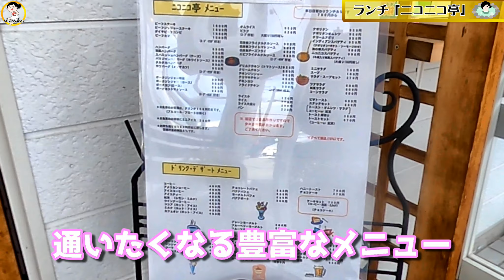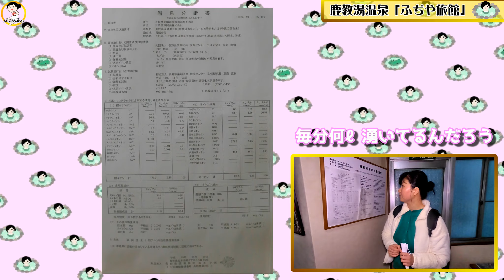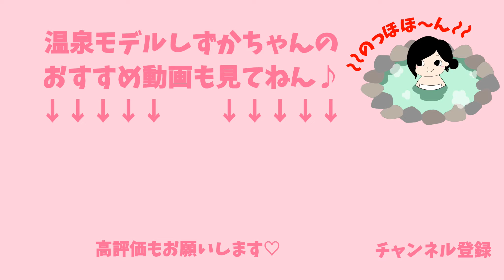メインは牛？男女が集まる鹿教湯温泉の人気宿《温泉モデルしずかちゃん》 hot springs｜ONSEN JAPAN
年末に長野の温泉巡りをしてきました！
前回の動画角間温泉岩屋館さんの後に行った旅館です。

鹿教湯温泉「ふぢや旅館」
住所：〒386-0323
　　　長野県上田市鹿教湯温泉1373-3

立ち寄り地
ニコニコ亭
住所：〒386-1211
　　　長野県上田市下之郷389-7

0:00 食レポ
2:50 温泉紹介
5:09 浴室紹介
9:09 感想

撮影にご協力いただきました
旅館関係者の皆様、入浴客の皆様、やごさん、井上さん、ホリックさん

【公式】温泉モデルしずかちゃんのファンクラブ(FanClub)のご支援を受けて動画制作をしています。心の底からありがとうございます。より楽しい温泉紹介動画を作れるように、恩返しできるようにこれからも全力で頑張ります！！
◆温泉モデルしずかちゃん通販ページ
◆世界にひとつだけ！オリジナル湯活グッズ
手書きで名入れできます
◆YouTubeサブチャンネル
【OnsenModel SHIZUKA】
全国の混浴巡りをしていて250湯の混浴温泉に入りました！

別料金を払ってわざわざ狭い貸切り風呂で時間に縛られながら窮屈に入浴していませんか？

彼女と混浴に行きたい男子や彼氏を外で待たせたくない温泉大好き女子必見

🍀介護実務者
📖週刊大衆
📖アサヒ芸能
📖週刊実話
📖東スポ

何故かって？